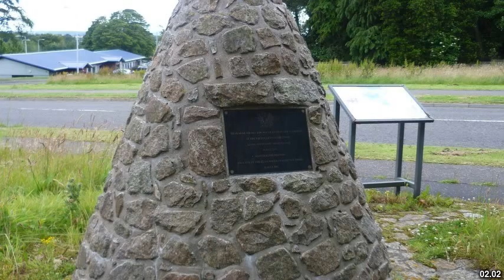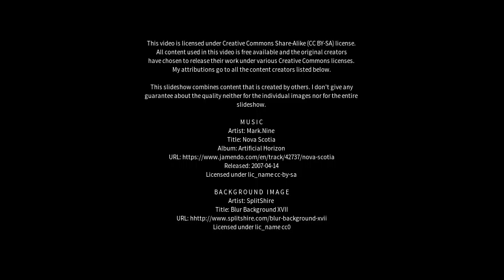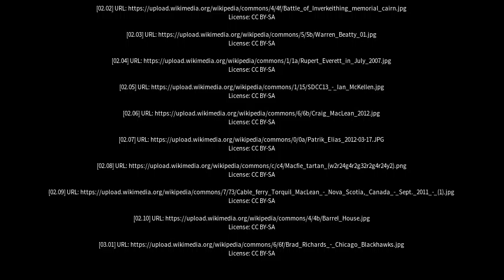Best places to visit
Best places to visit - Maclean (Australia) Best places to visit - Slideshows from all over the world - City trips, nature pictures, etc.